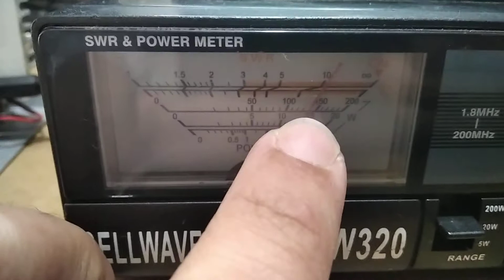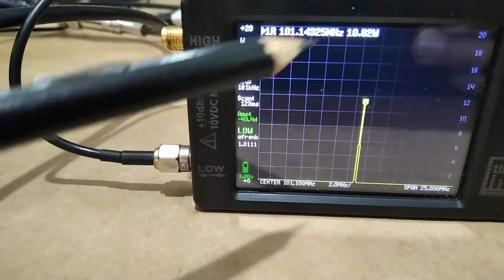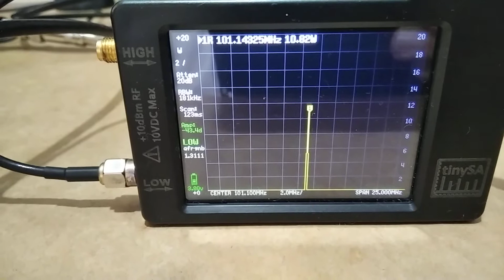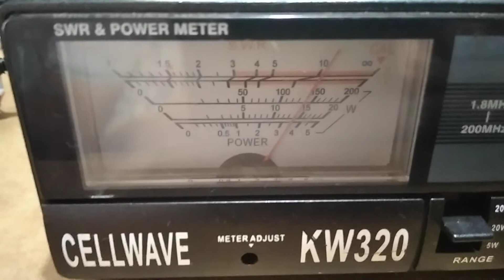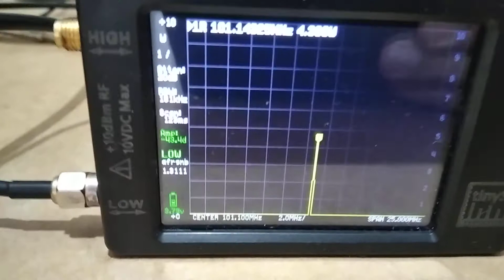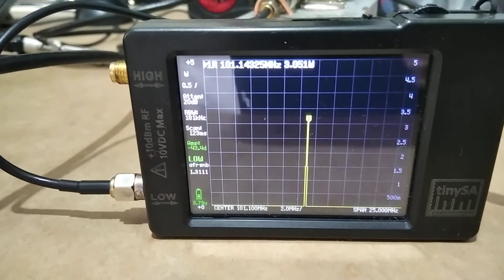Testando as perdas no cabo RG58